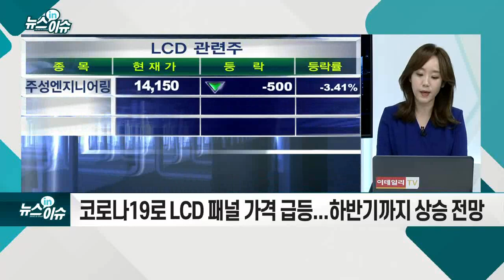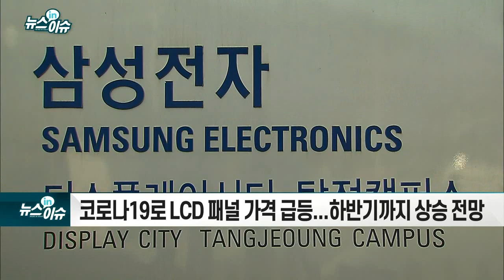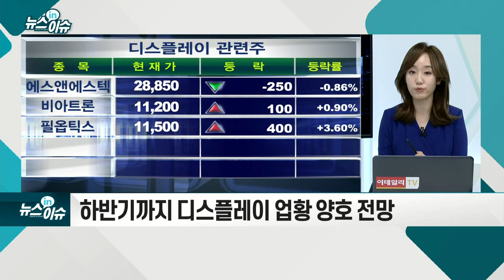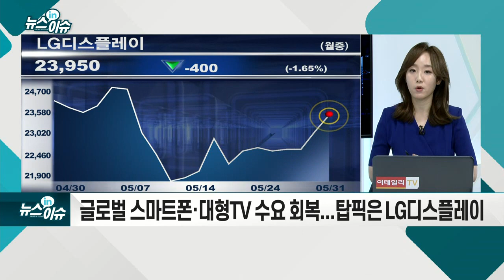LCD 패널 가격 상승… 고민 깊어진 차세대 디스플레이 투자_뉴스IN이슈 (20210531)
# 코로나19로 LCD 패널 가격 급등... 하반기까지 상승 전망
- “가격 하락해도 완만할 것”
- LCD 사업 현재 캐시카우... 고수익성 내년까지 유지 전망
- 삼성D ”생산 내년까지 연장”... LGD도 상황 주시
- 차세대 디스플레이 사업에 투자 계획... “투자여력은 더 좋아져”
- 하반기까지 디스플레이 업황 양호 전망
- OLED 사업 정상화 및 투자 기대↑
- 글로벌 스마트폰·대형TV 수요 회복... 탑픽은 LG디스플레이